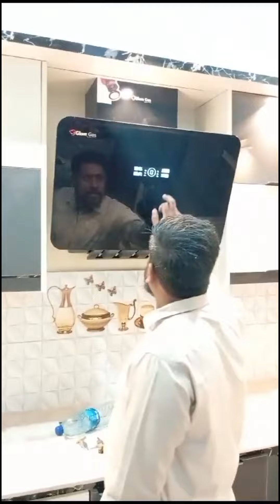UV kitchen cabinet